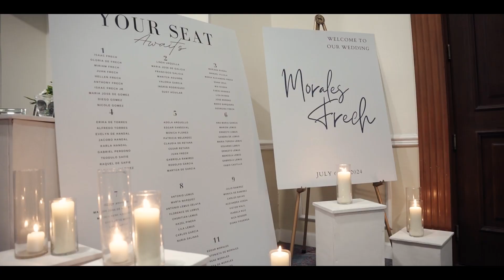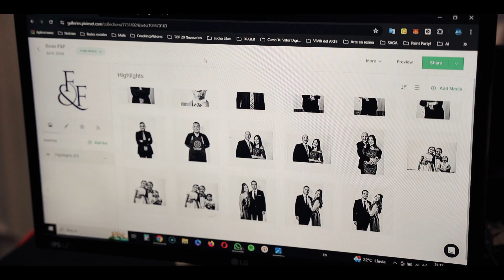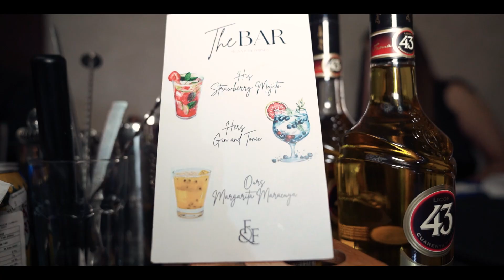Fernanda & Fernando - Video trailer